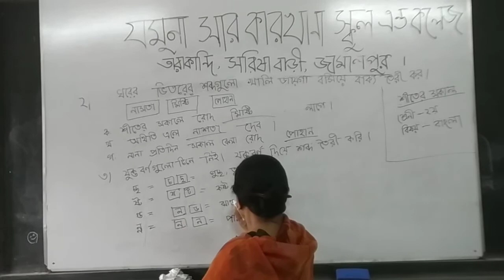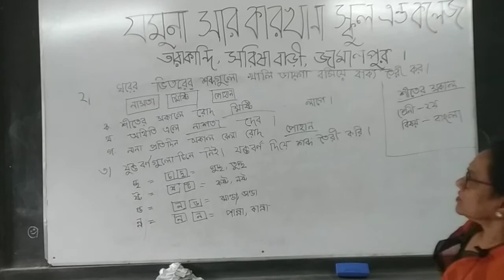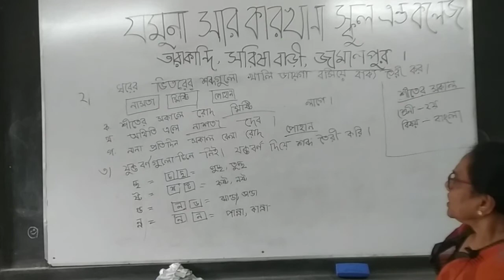Class 2, Bangla, Sabita Pervin madam